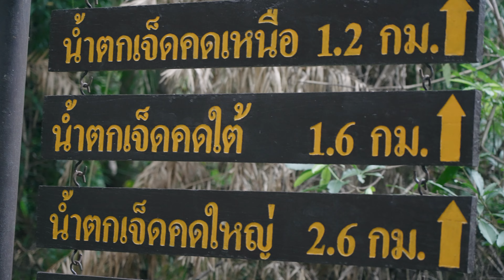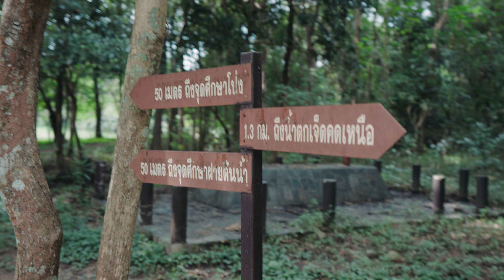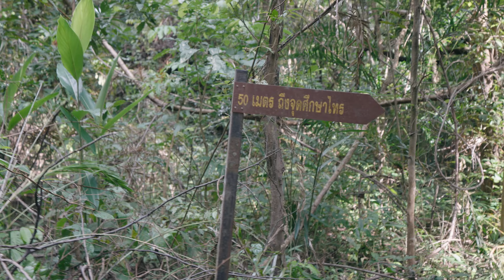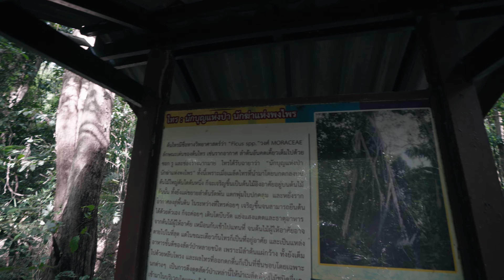อัพเดท "เจ็ดคต-โป่งก้อนเส้า" กันยายน 2564 | บรรยากาศเปิดลานกางเต็นท์สุดคลาสสิควันแรก จ.สระบุรี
"เจ็ดคต-โป่งก้อนเส้า" บรรยากาศเปิดลานกางเต็นท์สุดคลาสสิควันแรก จ.สระบุรี วันนี้จะพาไปชมบรรยากาศลานกางเต็นท์สุดฮิต หลังจากปิดมาหลายเดือน

พิกัด Location :
ลานกางเต็นท์เจ็ดคต-โป่งก้อนเส้า

Tack I use:
Balloon (Prod. by Lukrembo)

Timecodes
0:00 ไฮไลต์ / Highlight
0:45 พูดคุยเรื่อยเปื่อย / Small Talk
3:46 เดินทางถึงเจ็ดคด / Arrived Jedkod
7:07 บรรยากาศลานกางเต็นท์ / Camping ground
8:42 ริมอ่างเก็บน้ำ / Catchment Area
9:49 เดินเส้นทางศึกษาธรรมชาติ / Walk in a Trail
14:10 สรุปเส้นทางศึกษาธรรมชาติ Trail Conclusion